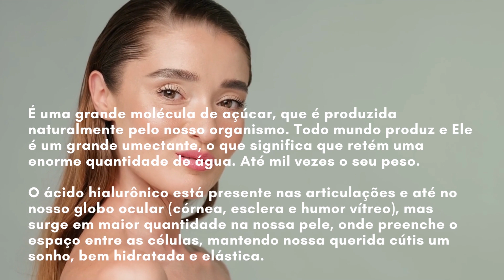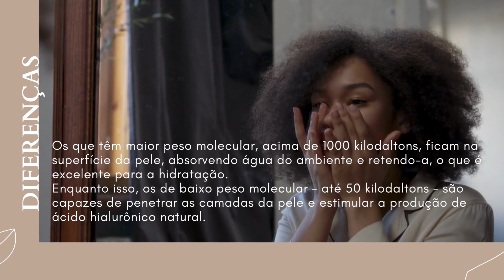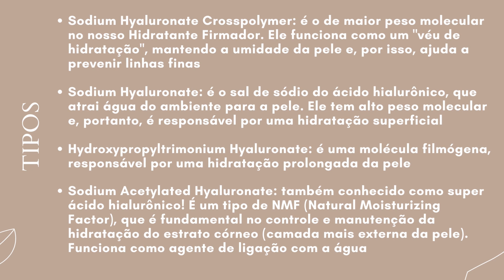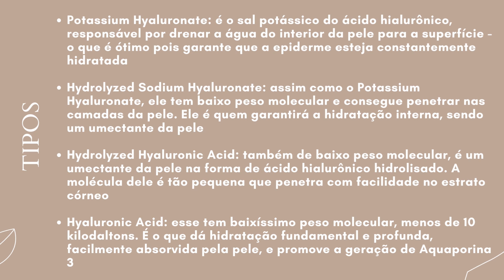Tudo sobre o Ácido Hialurônico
É uma grande molécula de açúcar, que é produzida naturalmente pelo nosso organismo. Todo mundo produz e Ele é um grande umectante, o que significa que retém uma enorme quantidade de água. Até mil vezes o seu peso.

O ácido hialurônico está presente nas articulações e até no nosso globo ocular (córnea, esclera e humor vítreo), mas surge em maior quantidade na nossa pele, onde preenche o espaço entre as células, mantendo nossa querida cútis um sonho, bem hidratada e elástica. Porém, a má notícia é que a partir dos 25 anos essa produção começa a reduzir.

“A produção começa a cair pelo processo de envelhecimento celular mesmo. Nossas células vão envelhecendo, o metabolismo vai diminuindo, com isso, a produção diminui. A gente vai ficando com balanço negativo, assim como ocorre com as fibras colágenas e elásticas da pele. O colágeno, a elastina e o ácido hialurônico ajudam na firmeza da pele, na sustentação. O ácido hialurônico ainda tem uma capacidade higroscópica, de retenção de líquido muito grande. Ele tem um poder hidratante excelente para a pele

E hoje, vou te ensinar a entender tudo sobre ele.

Todos os dias compartilho dicas de saúde, beleza, skincare, nutrição nos stories e no feed, fora as curiosidades sobre a Coréia.